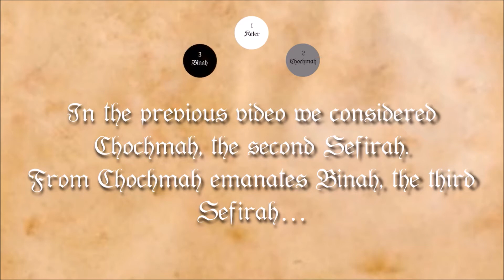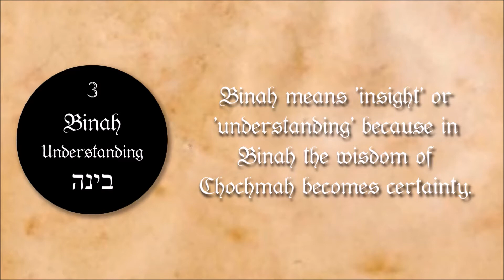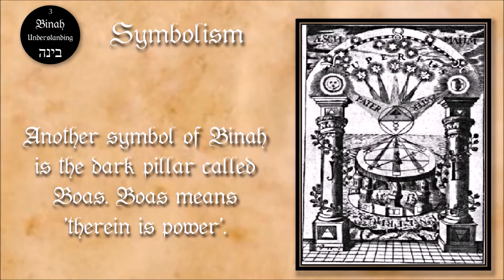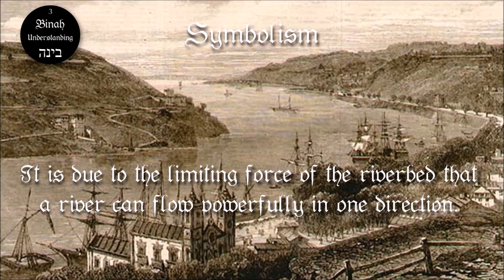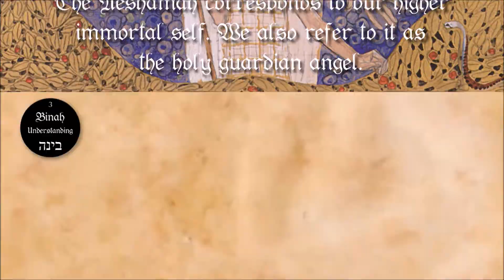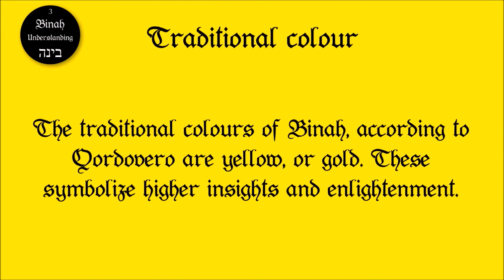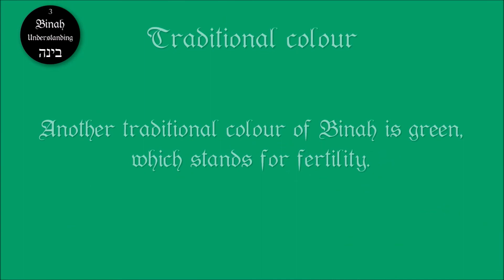Binah (Understanding) - The third Sefirah on the Tree of Life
Learn with us online - The secret Wisdom of the Mystical Qabbalah

Binah is the third Sefirah of ten Sefirot on the Tree of Life, in hebrew 'Etz Ha-Chajim', and means Understanding or Insight.

The Sefirot are fundamental principles of creation and are represented on the tree of life as circular spheres. In this video you will learn about the meaning and symbolism of Binah such as the colors, names of god, archangels, angels and other assignments.

The Brotherhood of the Eternal Light (BOEL) is an international mystery school, which was founded by Salomo Baal-Shem. It offers a systematic training in ritual magic and the Western Mysteries